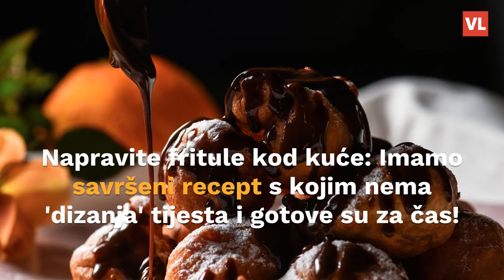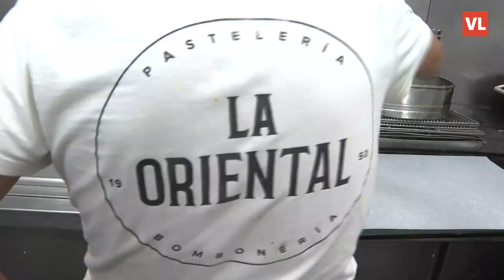Napravite fritule kod kuće: Imamo savršeni recept s kojim nema 'dizanja' tijesta i gotove su za čas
Kad govorimo o slasticama vezane za blagdansko i božićno razdoblje, ne možemo nikako preskočiti fritule. Da biste napravili savršne fritule kod kuće,  pomoći će recept koji smo pronašli na Instagram-profilu @zalogajcic_hr, a gotove su za čas.